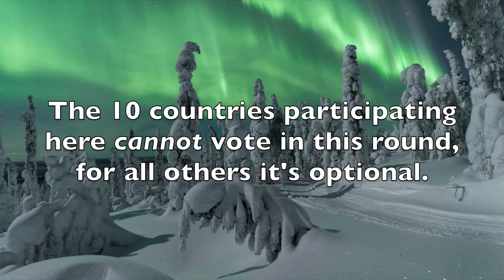WWW Song Contest #89 - 2nd Chance Round Recap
Voting Deadline: Wednesday, 10th of February @ 22:00 CET!